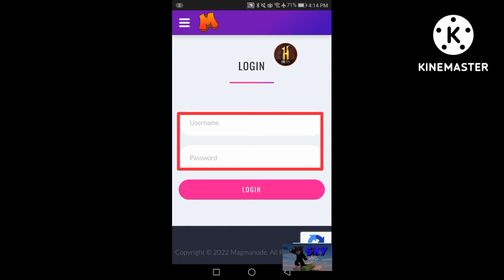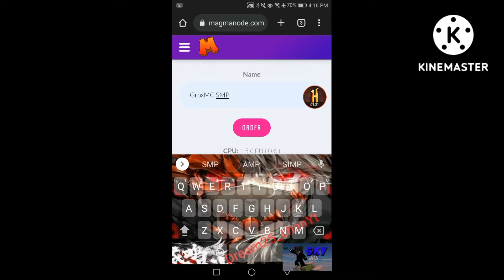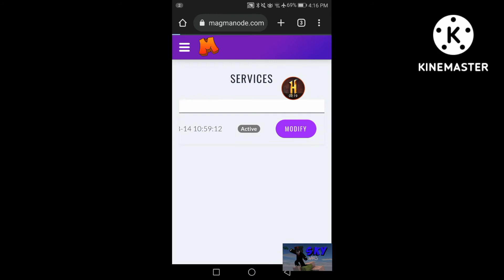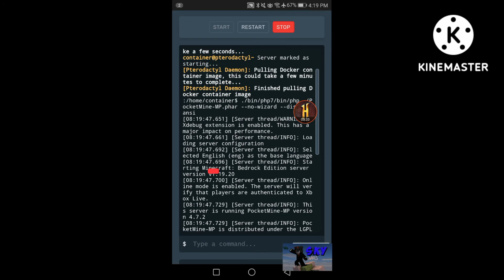How to create 24/7 server for free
This Server made in MagmaNodes

1🔓
2🔓
3🔓
4🔓
5🔓
6🔓
7🔓
8🔓
9🔓
10🔓
11🔓
12🔓
13🔓
14🔓
15🔓
16🔓
17🔓
18🔓
19🔓
20🔓
21🔓
22🔓
23🔓
24🔓
25🔓
26🔓
27🔓
28🔓
29🔓
30🔓
31🔓
32🔓
33🔓
34🔓
35🔓
36🔓
37🔒
38🔒
39🔒
40+🔒
50+🔒
100+🔒
500+🔒
1000+🔒
5000+🔒
100.00+🔒
500.00+🔒